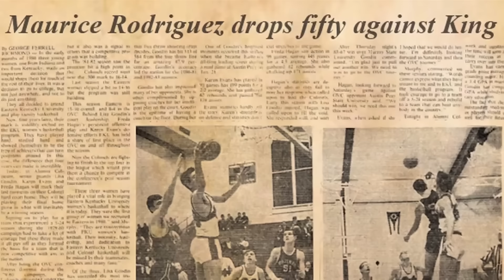STOLEN Yannis Pappas Joke on SNL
Discussing the recent Saturday night Live vs Yannis Pappas joke thief situation.